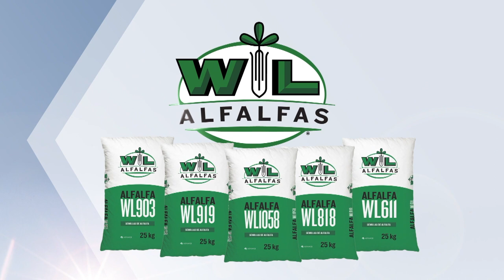Densidad óptima en siembra de alfalfa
El Ingeniero Cattani nos habla hoy de la estrategia para la densidad óptima en la siembra de alfalfa.